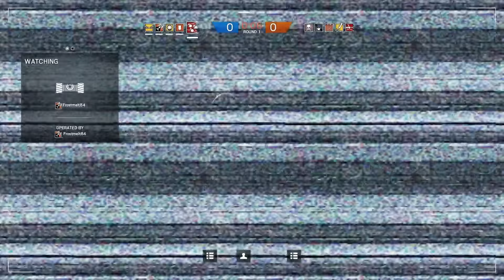Rage vs Hollow - Siege Knify Pointy!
Some great of examples of solid Spec Ops training here! Enjoy!